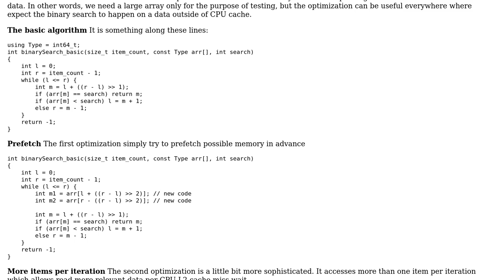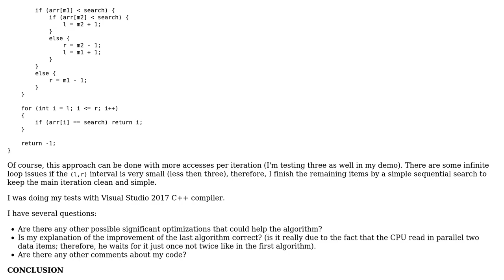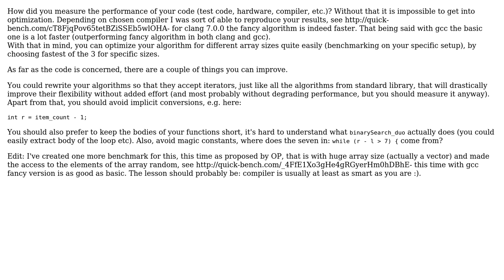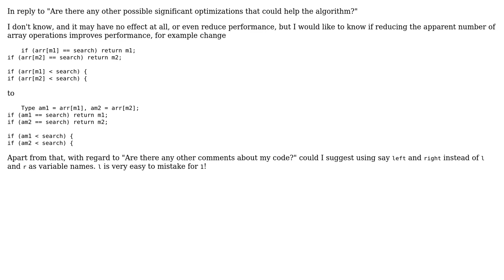Code Review: Binary search for students (3 Solutions!!)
Code Review: Binary search for students

With thanks & praise to God, and with thanks to the many people who have made this project possible! | Content (except music & images) licensed under CC BY-SA | Music | Images & others | With thanks to user wooooooooosh user Radim Baca user paler123 user George Barwood and the Stack Exchange Network Trademarks are property of their respective owners. You are responsible for your own actions.